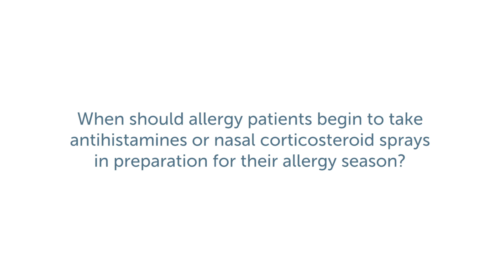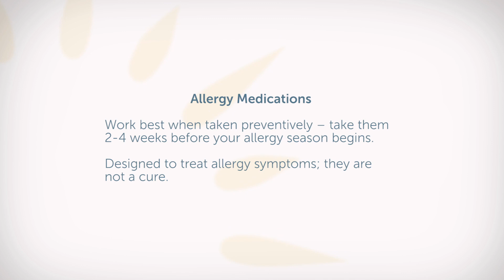Ask the Allergist: When Taking Allergy Medications, Timing is Everything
Ask the Allergist with William Berger, MD, FACAAI

When Taking Allergy Medications, Timing is Everything

Q: When should patients start taking allergy medication – before or during their allergy season?

William Berger, MD: Patients are very often confused about when to take antihistamines or nasal corticosteroid sprays to treat their allergies. These medications used to be available only by prescription, but many are now available over the counter. And when a medication is available over the counter, patients may not have access to a physician to guide them on how to properly take it.